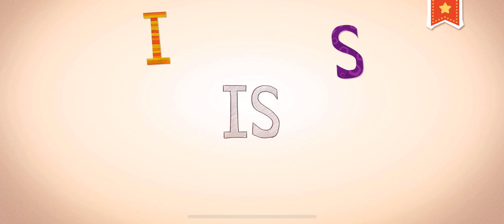DANCE PARTY ENDLESS LEARNING